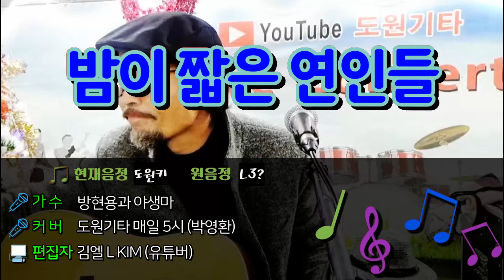밤이 짧은 연인들 (가수 방현용과 야생마) [도원기타 커버송]